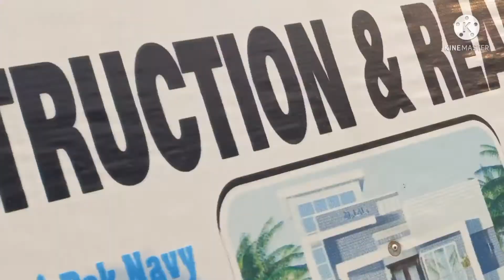Our five marla house complete in citi housing society Jhelum// mughal constructions712//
Citi housing society Jhelum main hamara ask aur ghar makamal ho gia hay Jis ki location G 31 - 11 hay.
4 bedrooms
4 bathrooms
1 open kitchen
2 lounges
1 car porch
1 Terrace
Front and back gallery 5 feet.